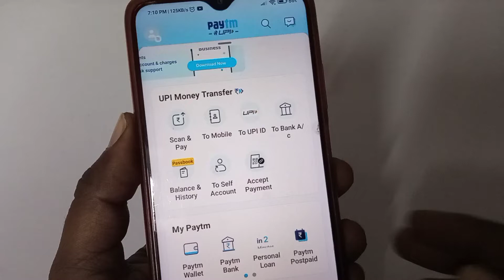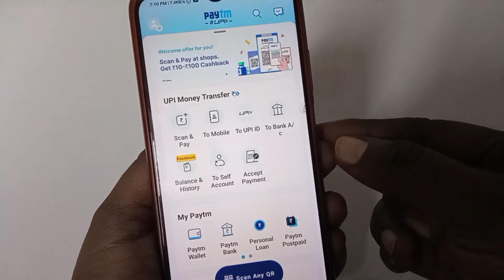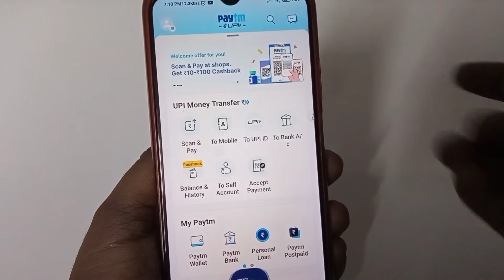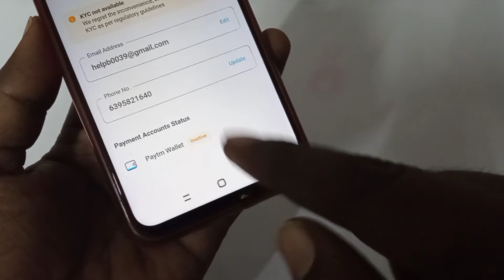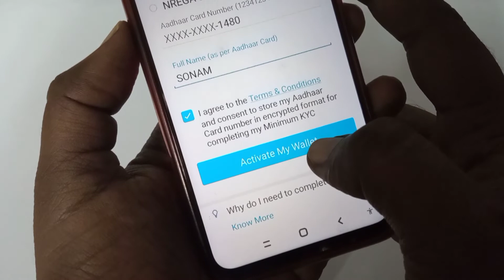Paytm ki kyc kaise kare | How To Complete Paytm KYC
Dosto is video maine bataya hai ki paytm ki kyc kaise karte hain